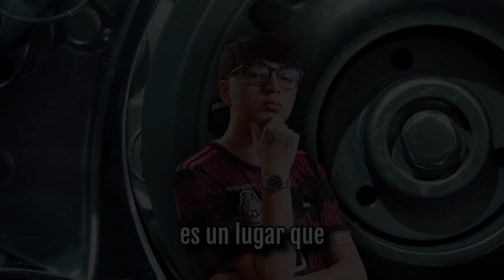Diego Ruzzarin [Tomo V] - El Arte en la Lógica Posmoderna (2023)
Análisis cultural de las nuevas expresiones musicales como Dani Flow, Bad Bunny, Rosalía, entre otros.

Otis McDonald - In Case You Forgot